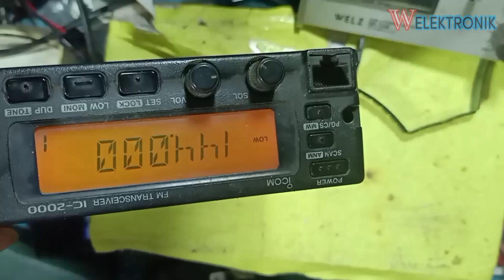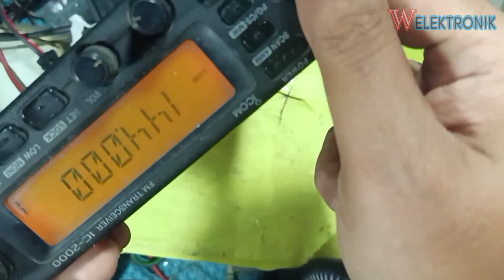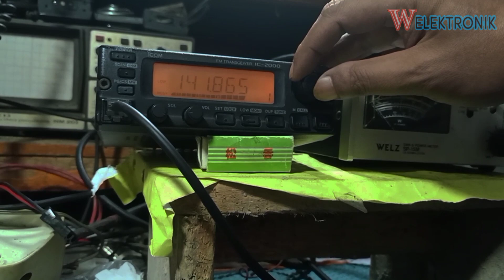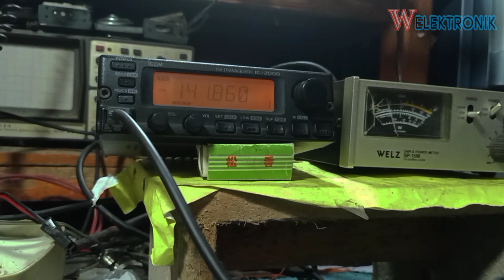ICOM IC 2000 Modulasi Mic Bermasalah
icom ic 2000 mic pinout
icom ic 2000 specs
icom ic 2000 rigpix
icom ic 2000 manual
icom ic-2000h
icom ic 2000 for sale
icom ic 2000 price
cara setting icom ic 2000
cara reset icom ic 2000
extramic icom ic 2000
manual de icom ic-2000 en español
icom ic 2000 fm transceiver
icom ic f2000
rig icom ic 2000
spesifikasi rig icom ic 2000
harga rig icom ic 2000
radio rig icom ic 2000
harga icom ic 2000
harga final icom ic 2000
icom ic 2000 h
icom ic 2000 reset
jual icom ic 2000
icom ic-2000 mods
icom ic 2000 service manual pdf
icom ic-2000 user manual
mic icom ic 2000
pin mic icom ic 2000
manual icom ic 2000 portugues
icom ic-2000 review
radio icom ic 2000
radio vhf icom ic 2000
spesifikasi icom ic 2000
icom ic 2000 software
icom ic 2100
icom ic25a